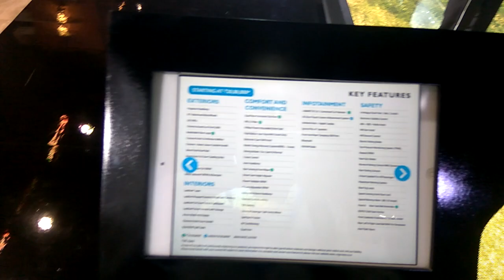MG ZS EV - ELECTRIC SUV BY MG MOTORS IN INDIA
MG ZS EV - ELECTRIC SUV BY MG MOTORS IN INDIA - 2020 Model. Video shows MG ZS EV exterior look and also a look opening bonnet of this car.